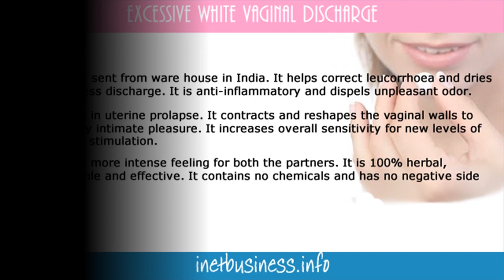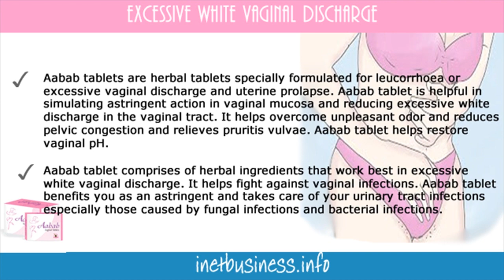Watch Foul Smelling Vaginal Discharge - Thick White Vaginal Discharge - Types Of Vaginal Discharge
How to get rid of vaginal odor.  when do you ovulate Pregnancy.  types of vaginal discharge.  Vagina (Anatomical Structure).  sexually transmitted disease.  Vaginal Discharge (Symptom).  Cervical Pregnancy Symptom.  first month of pregnancy.  What is the Ovulation.  yeast infection symptoms.  get rid of vaginal odor.  yeast infection causes.  Vulvavaginal discharge.  home remedies for bv.  Ovulation Discharge.  fishy vaginal smell.  discharge with odor.  bacterial vaginosis.  early pregnancy.  Health (Industry).  3 months pregnant.  feminine wetness.  smelly discharge.  natural remedies.  yeast infection.  natural remedy.  feminine odor.  home remedies.  vaginal odor.  natural cure.  perspiration.  Ovulation.  bv symptoms.  home remedy.  home cure.  vaginal discharge.  treatment.  thick white vaginal discharge.  discharge.  perspire.  hormones.  hormonal.  ayurveda.  wetness.  homeveda.  natural.  therapy.  condom.  herbal.  remedy.  sweat.  cycle.  penis.  odor.  cure.  sex.  std.